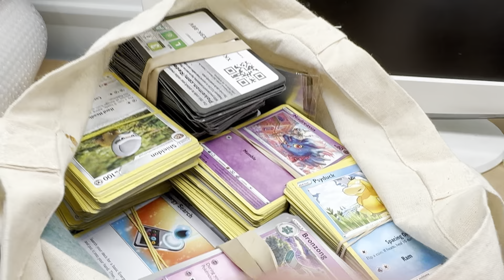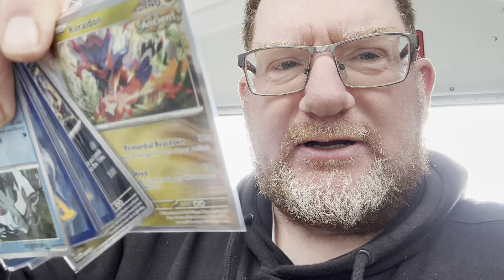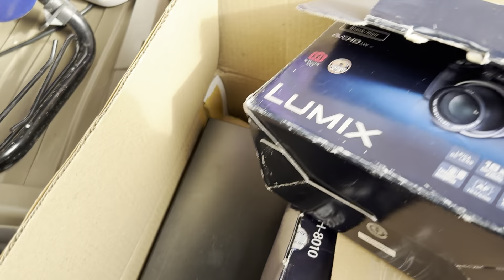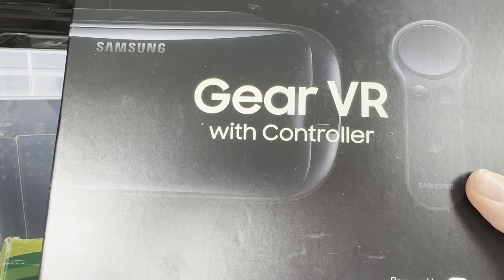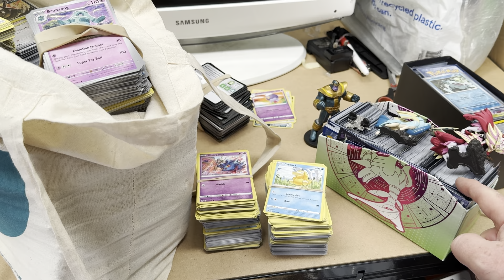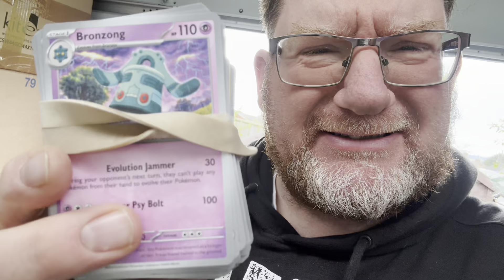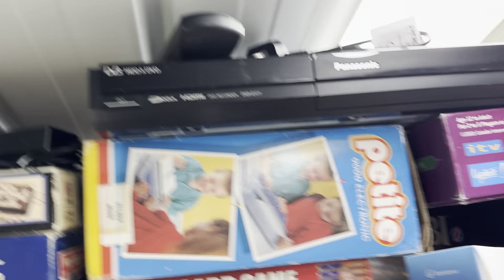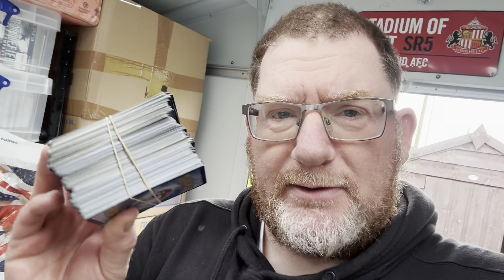Have I caught them all 😱